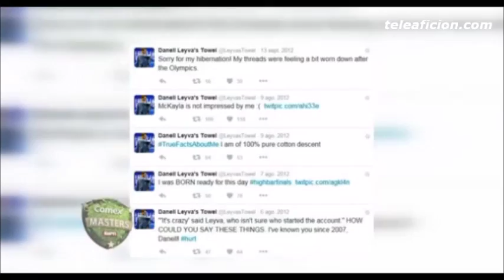La Toalla de Cabala en Londres Historia Olimpica